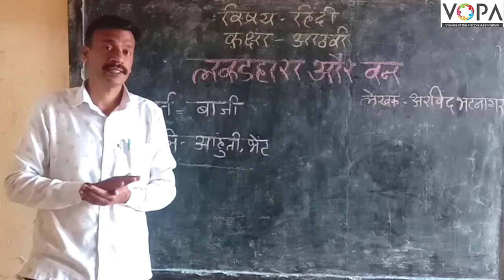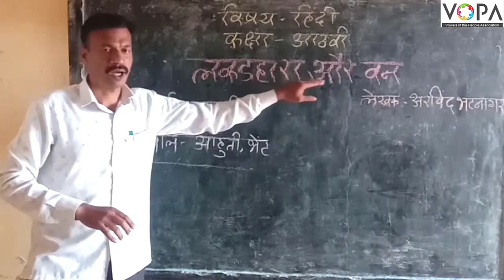८ वी । हिंदी । लकडहारा और वन । V1 । V-School